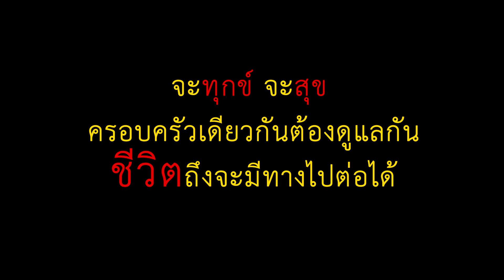ดูใจคน ให้ดูตอนลำบาก (ละครสั้น)